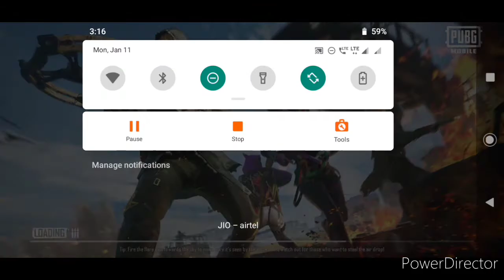Full squad rush me in school apartment | intense gameplay | GodFCr7 Gaming | PUBG MOBILE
Hi guys,